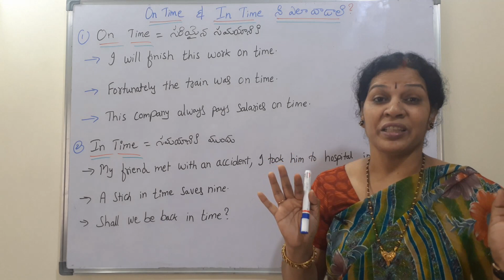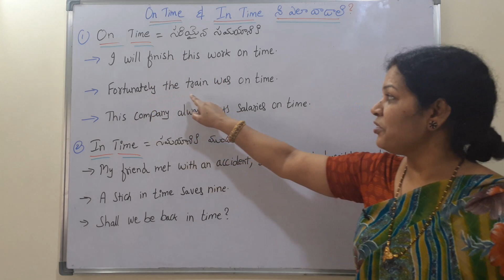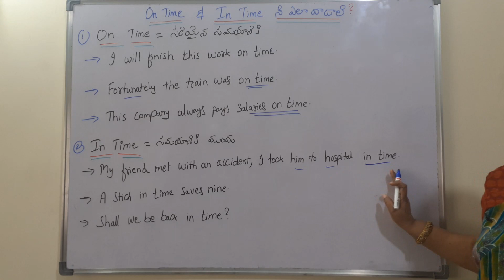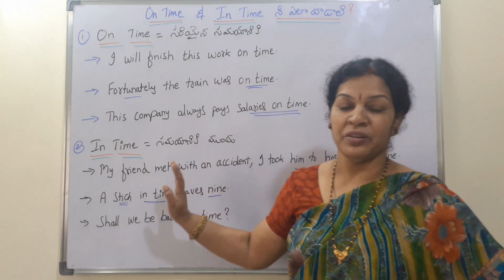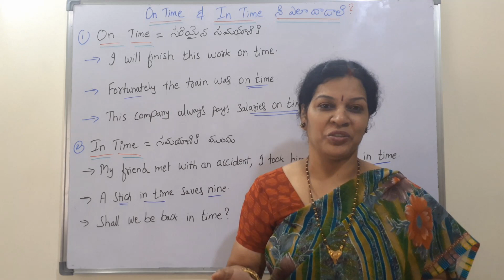How & When To Use "On Time & In Time" In English?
1.ఇంగ్లీష్  గ్రామర్ ఈజీ గా  తెలుగు లో  కింద  ఇచ్చిన  లింక్  ద్వారా  నేర్చుకోండి

2 . స్పోకెన్ ఇంగ్లీష్ లింక్

9.  తెలుగు లో Telugu Motivational Talks/ Soft Skills (Total : 97 Videos from Dr.Devika Bhatnagar Channel ) లింక్ కింద ఇవ్వబడింది)